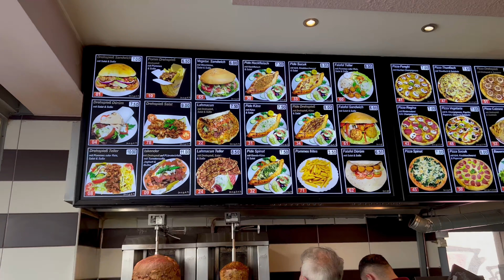Getting a haircut in Germany 🇩🇪 | Expensive?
Hello Guys, welcome back to AsharVlogs.
I am back with an new video.
Today I went to my favorite hair salon. The last time I cut my hair was two months ago. I did a vlog about it, my very first vlog.
Back to this vlog. I really needed a cut, I felt strange without a fresh cut so I used the afternoon and booked an appointment.

Its a very friendly hair salon, really nice guys, they know their job really well.

In this video I will show you how my hair is being cut and most importantly how much it costs.

Like this Video and do comment